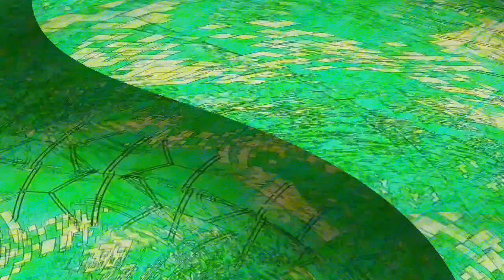[EPILEPSY WARNING] Movie 23 03 28 11h59m05s *Photosensitivity Warning*